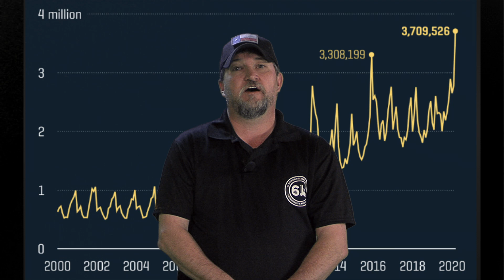6LDFT - Preparedness and Protection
Why 6LDFT was formed, mission of our team.

6L Defensive Firearms Training is your Premiere Permian Basin Firearms Training Company. We offer everything from Basic Firearms Safety up to our advanced Defensive Shooting Fundamentals Course. We are all USCCA Certified Instructors. We look forward to training you.
Bryan Lovell
Founder & Lead Instructor